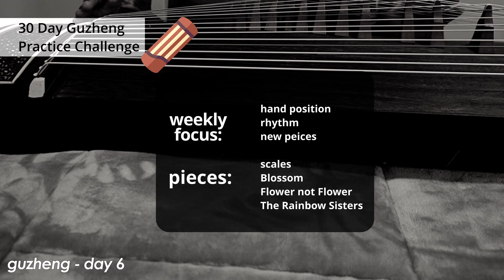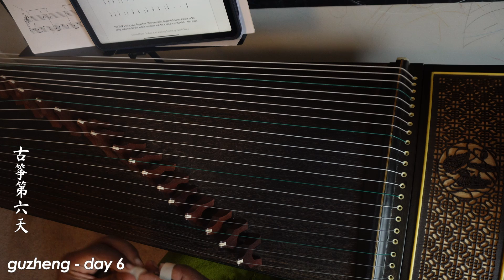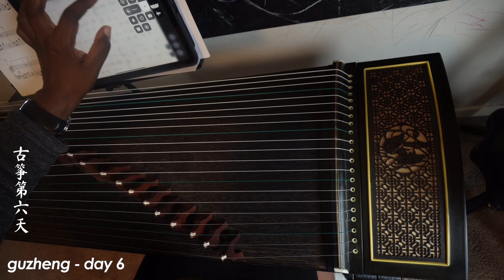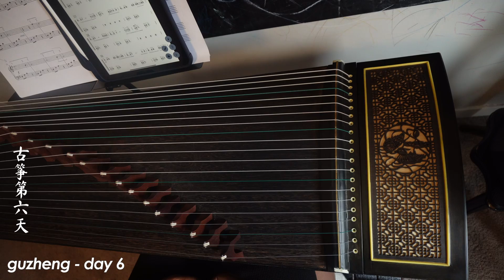Day 6: 30 Day Guzheng Beginner challenge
Improvement!!! So practice with me